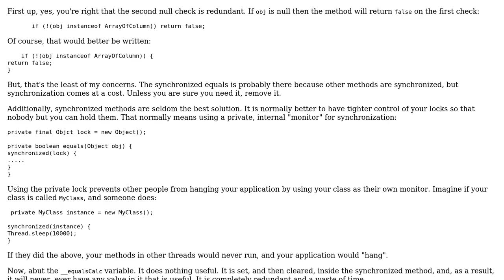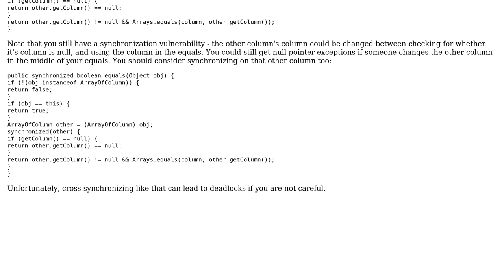Code Review: Null check in .equals implementation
With thanks & praise to God, and with thanks to the many people who have made this project possible! | Content (except music & images) licensed under CC BY-SA | Music | Images & others | With thanks to user rolfl user Nenad Bulatovic user Mathieu Guindon and the Stack Exchange Network Trademarks are property of their respective owners. You are responsible for your own actions.